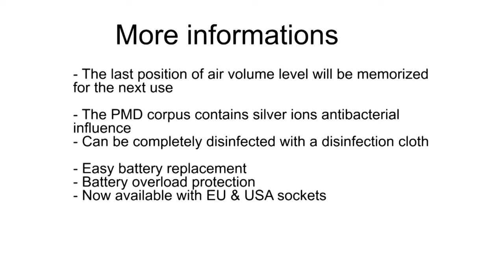Photo Mirror Demister english Jakobi Dental Instruments